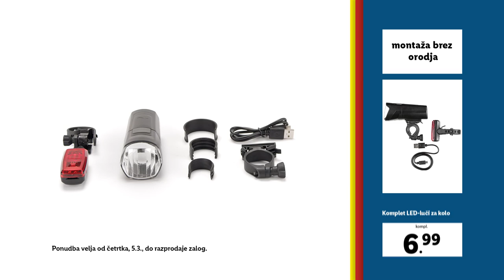Kolesarska oprema | od 5. 3. do razprodaje zalog | Lidl Slovenija